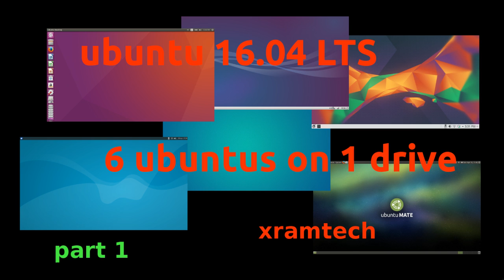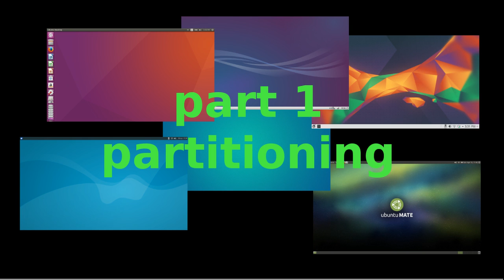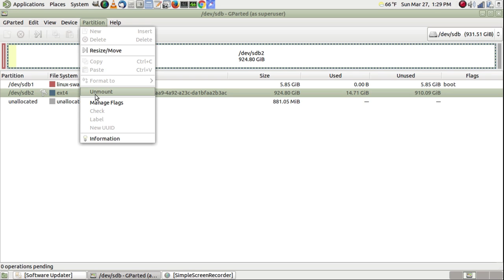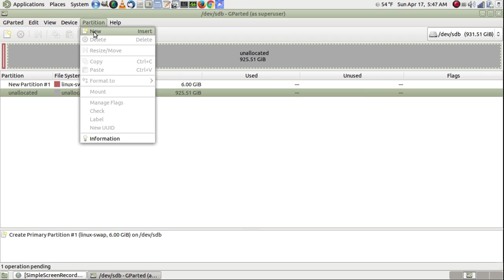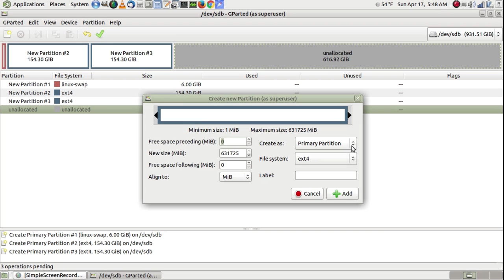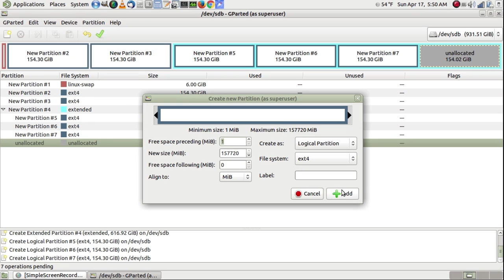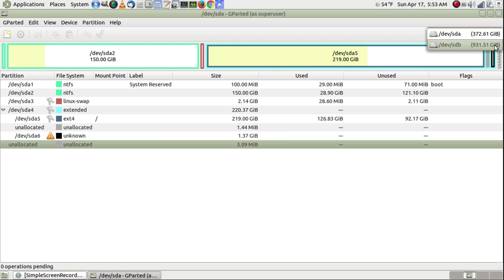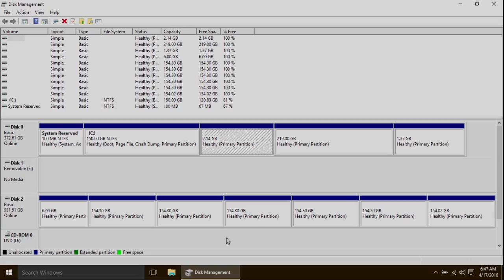ubuntu 16.04 - 6 ubuntus on one drive - Part 1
Part 1 shows how to partition an external drive to hold 6 different ubuntu distributions, or any other distributions, on one drive.